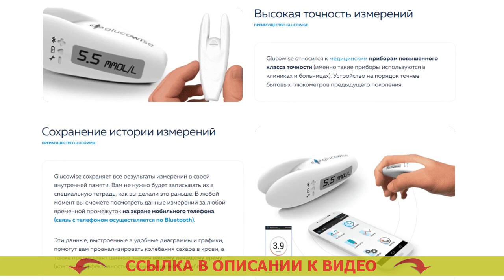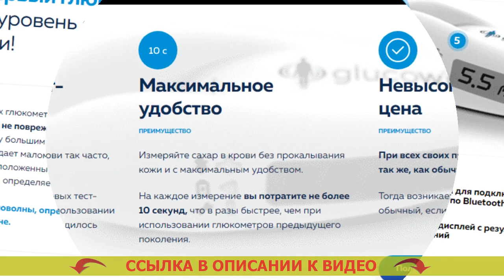КУПИТЬ ГЛЮКОМЕТР В КРАСНОЯРСКЕ ЦЕНА 😷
💣 GLUCOWISE - НЕИНВАЗИВНЫЙ ГЛЮКОМЕТР! МЕРЯЕТ УРОВЕНЬ САХАРА В КРОВИ БЕЗ ПРОКАЛЫВАНИЯ ВАШЕЙ КОЖИ!

= Высокая точность замера.
= Экономность на тест-полосках (они не потребуются).
= Модернизированное поколение мед устройств.

Чем больше вы станете замеривать степень глюкозы в крови, тем больше сможете иметь понятие о вашем здоровье. Брать кровь из пальца прибор как называется.
По медиков, в нашем мире, где сахарный диабет становится весьма частой болезнью, глюкометр, так же как тонометр (инструмент для замера кровяного давления), обязан находится в каждой квартире. Глюкометр сателлит экспресс пкг 03 набор.

Glucowise – самый первый глюкометр, меряющий уровень сахара в крови человека без боли. Калибровка тонометров в домашних условиях.
В противоположность обычных глюкометров, Glucowise определяет уровень сахара в крови через вашу кожу, не повреждая ее. Глюкометр акку чек ошибка е9. Для замера достаточно устроить инструмент промежду большим и указательным пальцами либо на мочке уха. Форум лучший глюкометр 2023. Девайс подает слабые радиоволны, которые проходят через ткани и распологающиеся там сосуды. Глюкометр ван тач купить в москве. Приёмник, принимающий радиоволны, характеризует количество сахара в человеческой крови на капиллярном уровне. Кому положены тест полоски к глюкометру бесплатно.

Что о Glucowise отмечают медики?
«Естественно, если уж вы страдаете от сахарного диабета 1-ого или второго типа, в таком случае для вас важно знать изменения сахара в человеческой крови в течении целого дня. Сателлит глюкометр официальный сайт. От этого зависит эффективность курса лечения и профилактики рискованных последствий сахарного диабета, и конечно отбор подходящих доз инсулина. Неинвазивный глюкометр тонометр. Чем большее количество измерений, вы станете совершать, тем отчетливее будет картина происходящего в вашем организма для вас и вашего врача. Принцип измерения сахара в крови.

Раньше количество измерений ограничивалось тем, что техника эта являлась сильно болезненной, а еще тем, что каждое диагностирование запрашивало определенных затрат (на покупку тест-полос, какие стоят недешево). Купить глюкометр в москве контур. Glucowise может целиком урегулировать такую трудность. Игла для измерения сахара. За счет такого глюкометра у вас появится возможность мерить уровень глюкозы в крови настолько часто, как это нужно. Как проверить сахар глюкометром. Данное устройство я, вне каких либо колебаний, советую всем без исключения диабетикам». Тест полоски аккутренд холестерин 25.

Купить глюкометр в красноярске цена Купить глюкометр в красноярске цена .